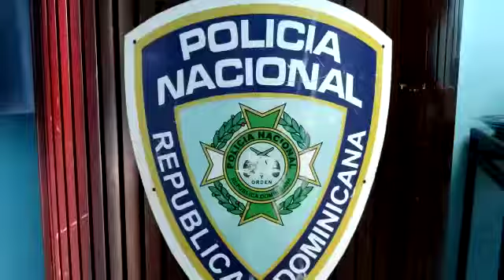PN recupera cinco vehículos robados en Santiago y La Vega.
La División de Recuperación de Vehículos Robados de la Dirección Regional Cibao Central de la Policía Nacional, recuperó, en las últimas horas, cinco vehículos sustraídos en Santiago y La Vega, entre ellos un autobús, una camioneta y tres carros.

El autobús, marca Hyundai, color blanco, placa I075782, de la compañía de transporte “Expreso Liniero”, sustraído en la parada La Rotonda del ensanche Libertad, de esta ciudad, fue recuperado en la ciudad de Puerto Plata, en poder de uno de los presuntos ladrones, identificado como “El Gordo”, quien fue apresado y sometido a la justicia.

La camioneta marca Mazda, placa L123306, color azul, fue localizada en el sector La Piña del barrio Cienfuegos, en tanto que los carros Hyundai Sonata, blanco, placa A693372 y Sonata Y20, gris, placa 745183, fueron dejados abandonados en sectores de Santiago.

Asimismo, los vehículos marca Kia K5, color gris y blanco, placas A865367 y A751259, respectivamente, fueron localizados también mediante labor de rastreo, realizadas por miembros de Recuperación de Vehículos Robados de la Policía Nacional.

OFICINA DE INFORMACION Y COMUNICACIONES ESTRATEGICAS DE LA DIRECCION REGIONAL CIBAO CENTRAL, P.N.